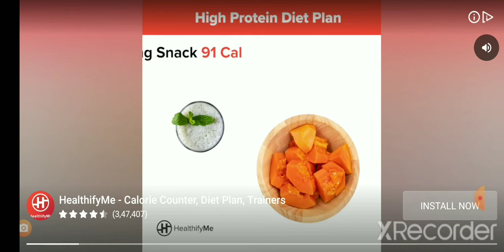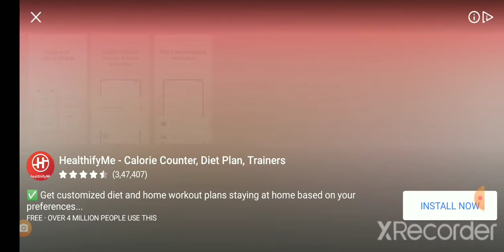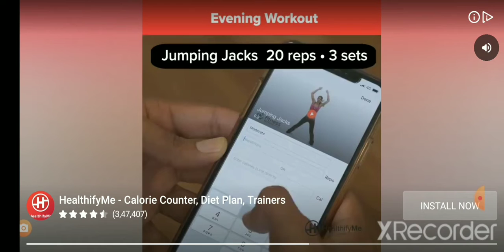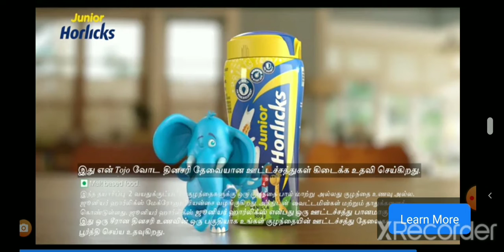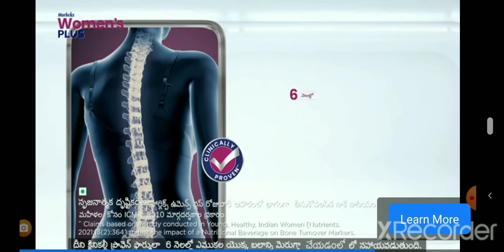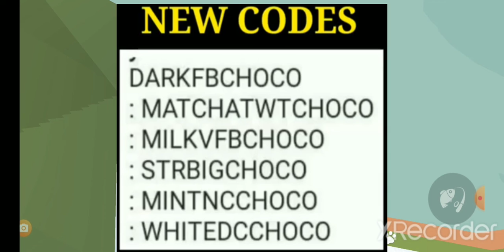coupon codes for valentine's day 💓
download now to get free reward 🙂